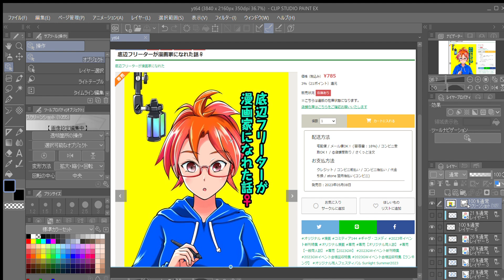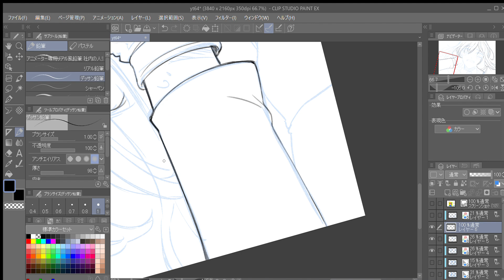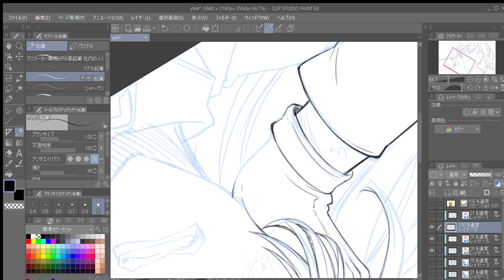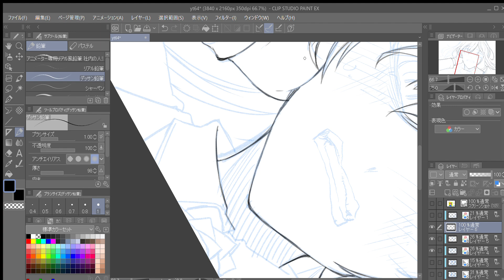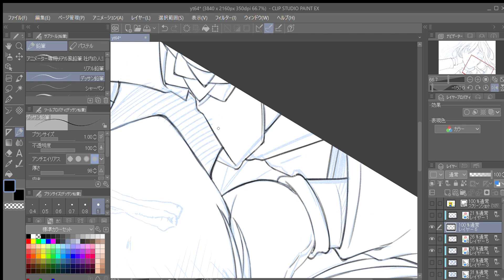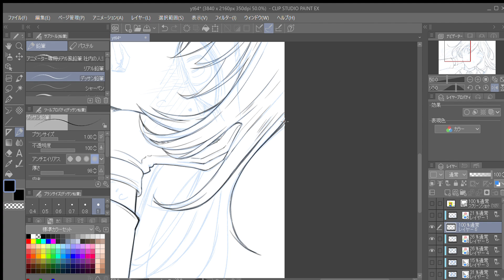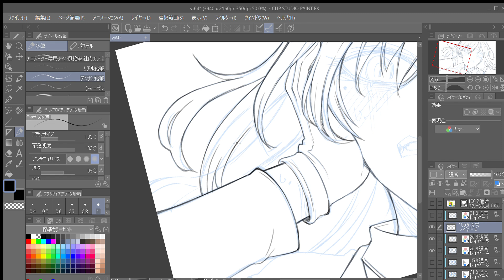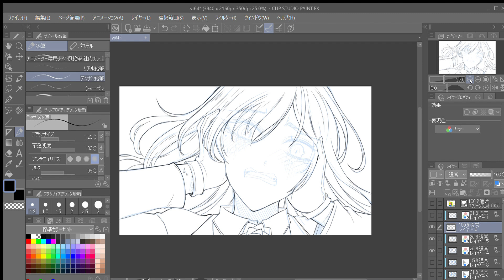彼女いない歴＝年齢のアラフォーエ〇漫画家がマッチングアプリ初めて４ヶ月経過🤔